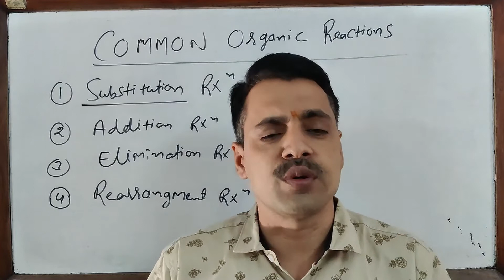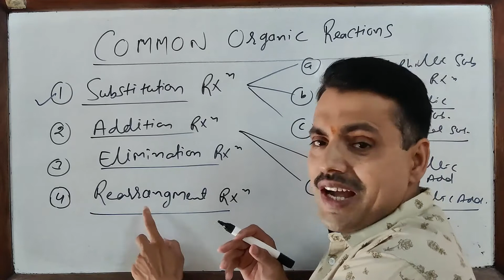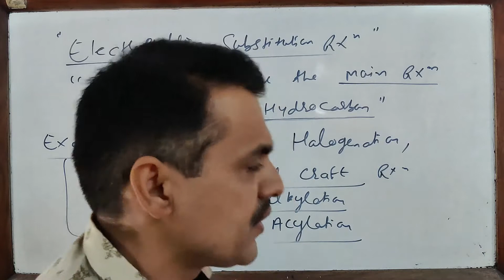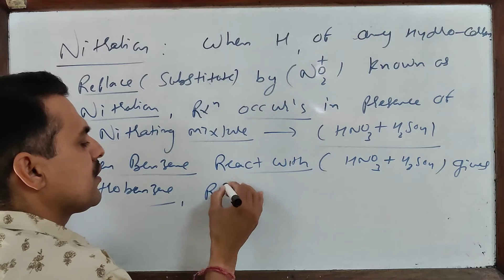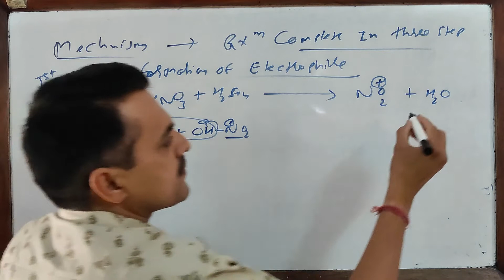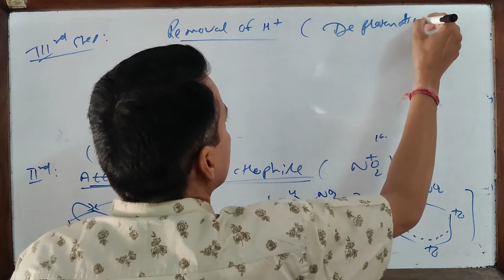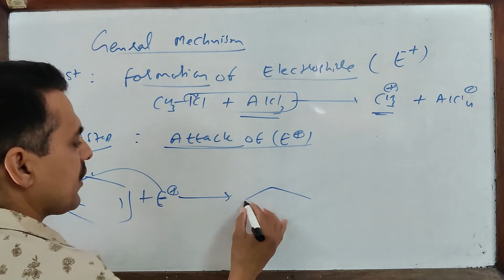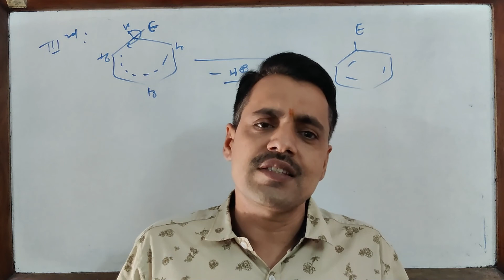Some basic concept of organic chemistry part 14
notes available